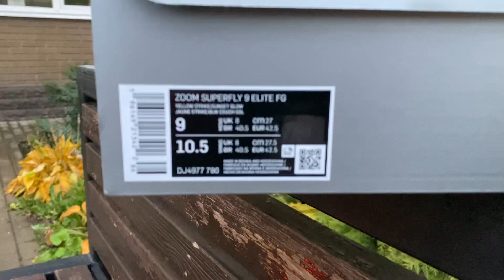Бутсы Nike Zoom Mercurial Superfly 9 Elite FG